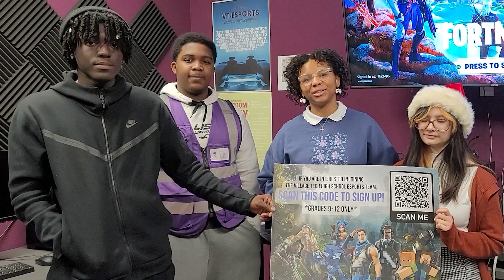Friday Update, December 22, 2022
Tune in for the final Friday Update of 2022!